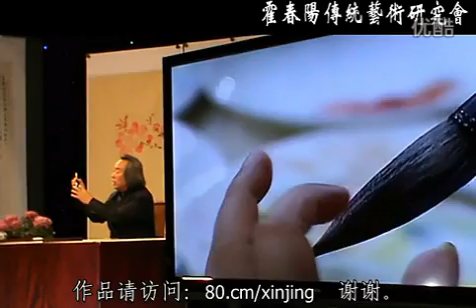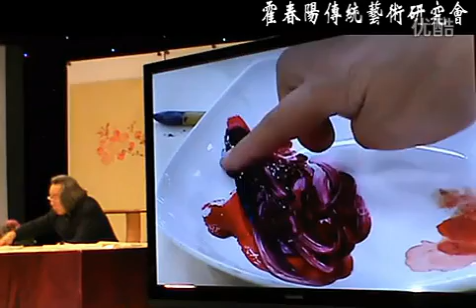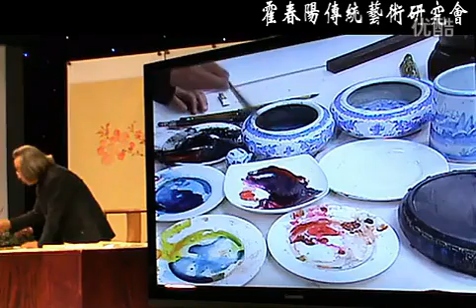霍春陽老師示范藤蘿花 02